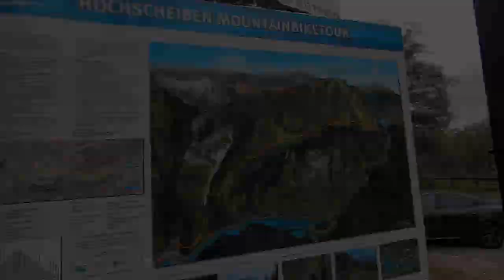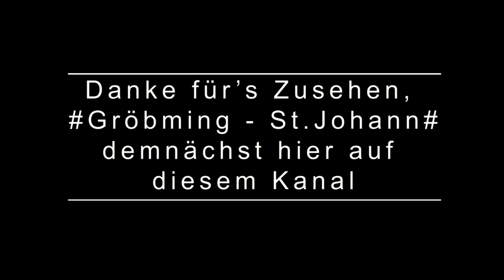Das Abenteuer -Quer durch 1/2 Österreich: #3# Mooslandl - Gröbming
So meine lieben Leit, es geht weiter. Wir fahren von Mooslandl nach Hieflau. Es regnet. Entlang der Salza kommen wir dann zur Enns. Und zum Bahnhof Hieflau. Die Fahrt durch den Tunnel ist nicht schön. Es geht weiter durchs Gesäuse und wir kommen nach Liezen. Nach einer kurzen Essenspause begeben wir uns durch Öblarn auf die letzten Kilometer nach Gröbming. Es war eine anstrengende Tour und der Regen ist mühsam. Aber es hat uns trotzdem gefallen.